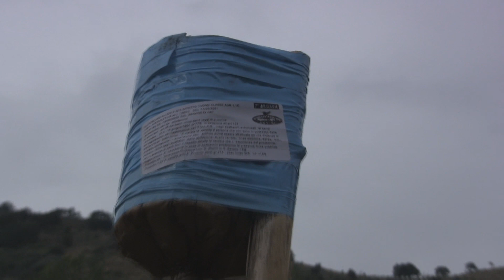Vuurwerk Seizoen 2016-2017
Het is weer 1 September!
Dat betekent dat het Vuurwerk Seizoen voor 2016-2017 weer van start is gegaan!

Muziek: The Little Orchestra and Mattia Turzo - Ultra